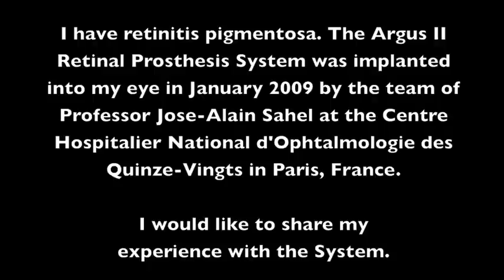Argus II, Paris User Testimonial - Artificial Retina - Bionic Eye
Mr P is a gentleman from France who received Second Sight Argus II retinal prosthesis system (Bionic Eye or Retinal Implant) in 2009. He describes his experience from being blind to what he can see with the system. He was operated by Professor José Sahel, Vitreoretinal Surgeon at CHNO des Quinze Vingts in Paris, France.